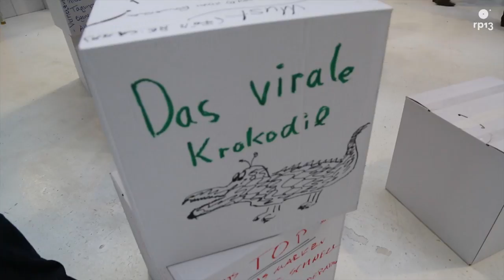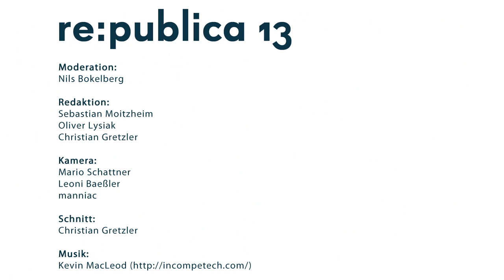Moviepilots @ re:publica Tag 2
Moviepilot Nils Bokelberg führt durch den zweiten Tag der re:publica 2013.